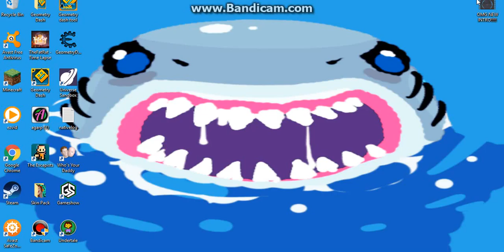Undertale BOSS FIGHT But u did not see me beat it :C